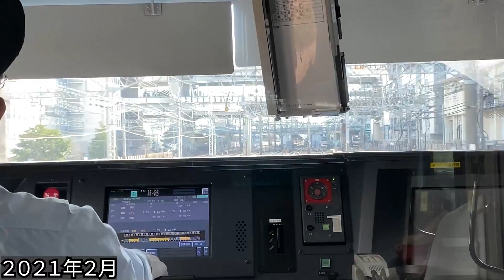たった１年で横浜駅変わりすぎwww【前面展望】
一応これは東海道線の下りのみですからね。
横須賀線も実は変わってる？...